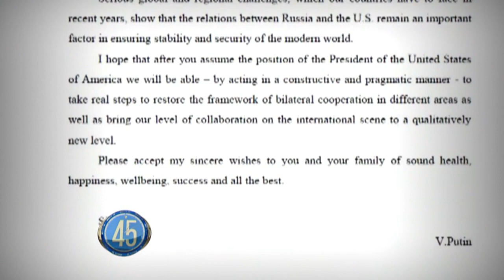Minuto 59’ viernes 23 de diciembre del 2016 | Noticiero | Noticias Telemundo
Video oficial de Noticias Telemundo. El presidente electo, Donald Trump, agradeció hoy al líder ruso, Vladimir Putin por la carta de felicitación navideña en la que éste le expresa sus deseos de "restaurar un marco de cooperación bilateral" para asegurar "la estabilidad y seguridad del mundo moderno".